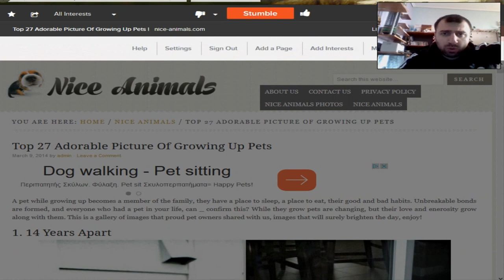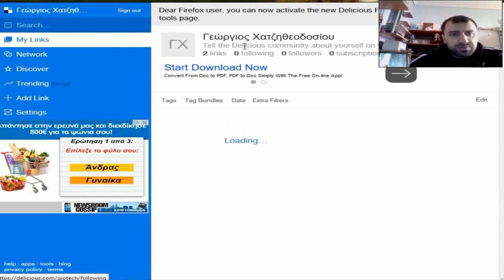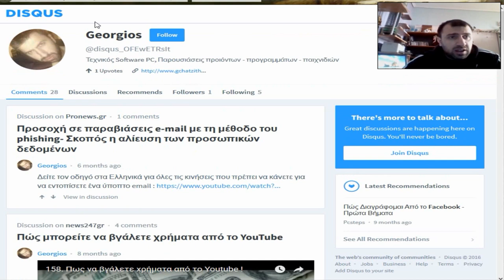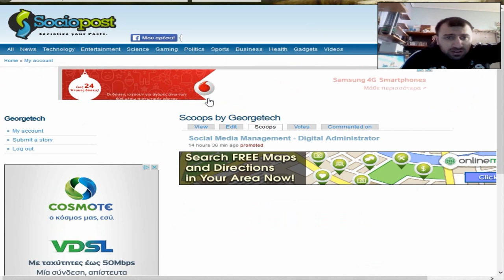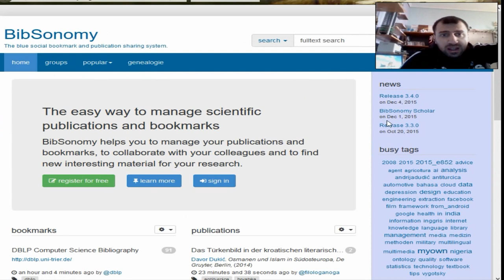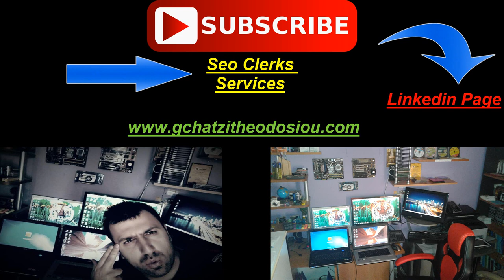410. How can Social Bookmarking help with my web site promotion? (Greek Subs)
Πως μπορεί να βοηθήσει το Social Bookmarking στην άνοδο της ιστοσελίδας μου στην κατάταξη της Google ? Θα το  δούμε σε αυτό το βίντεο.

Για συνεργασίες και πρότασεις κάντε με add στο Skype